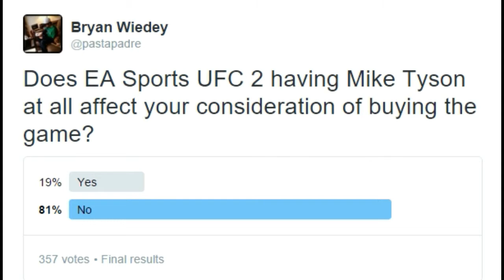What Mike Tyson means to EA Sports UFC 2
Mike Tyson has signed on to be a fighter in EA Sports UFC 2, available as a pre-order bonus, despite never having fought in MMA. What kind of impact will he .

Get Iron Mike Tyson: With legendary knockout power, no one else embodies the spirit of finishing the fight like the baddest man on the .

Rumble vs Tyson in an epic showdown of 2 guys with one punch KO power!! Although is a better all-around fighter Tyson can still KO you quick. This game is so .